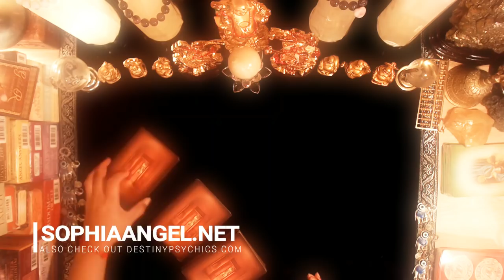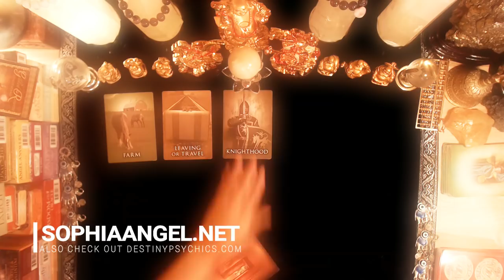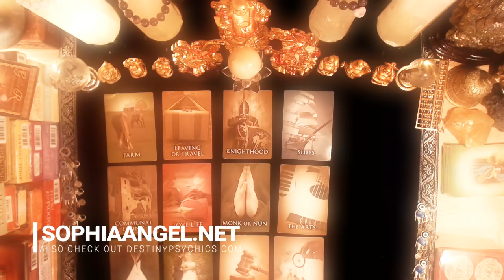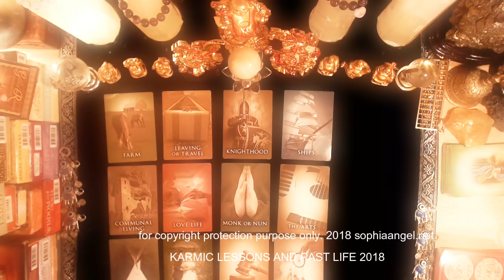LEO PAST LIFE KARMIC LESSONS SOMEONE WHO WILL FIGHT FOR YOU